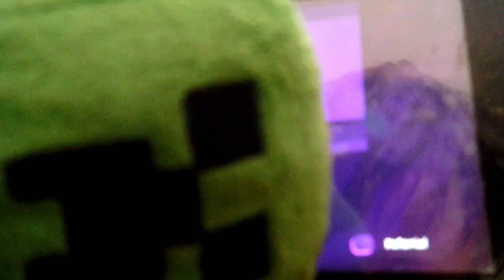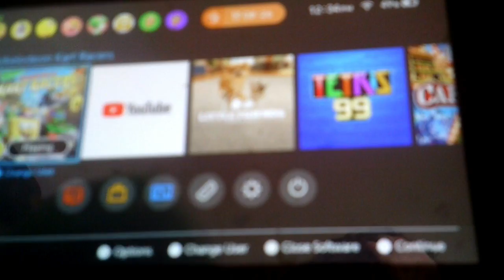Plush Gaming: Creeper Plays Nickelodeon Kart Racers - Nintendo Switch gameplay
Creeper Plush Gaming

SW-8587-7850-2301